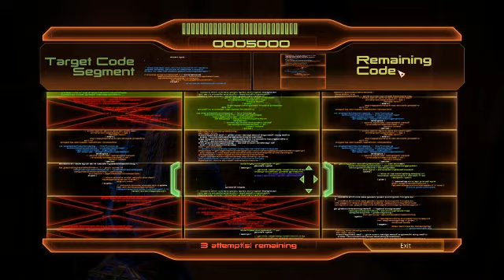Mass Effect 2 Paragon Playthrough Part 5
An attempt for an almost perfect Paragon playthrough of the Trilogy